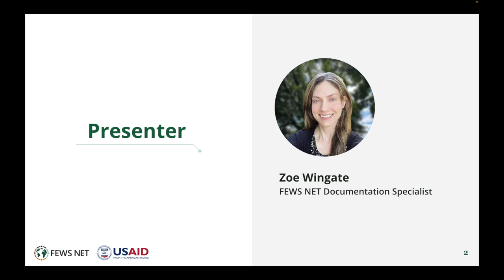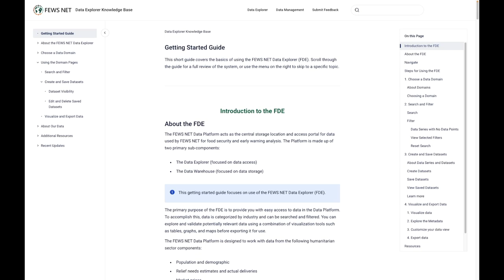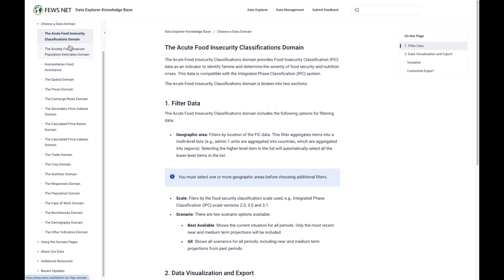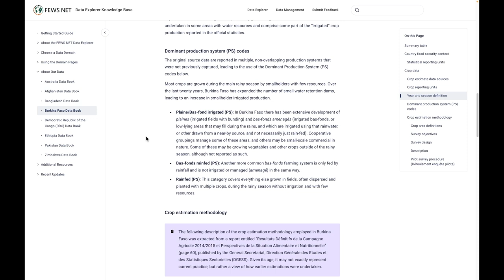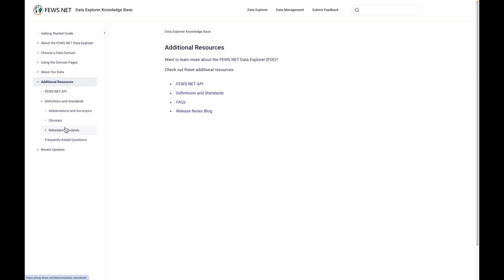FEWS NET How To Series: Using the Data Explorer Knowledge Base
This video provides a walkthrough of the FEWS NET Data Explorer (FDE) Knowledge Base, which can be accessed

The information provided in this video reflects the state of the FEWS NET Data Explorer as of the date of recording. Please be aware that the FEWS NET Data Explorer is continually evolving, and updates or changes may have occurred since then.